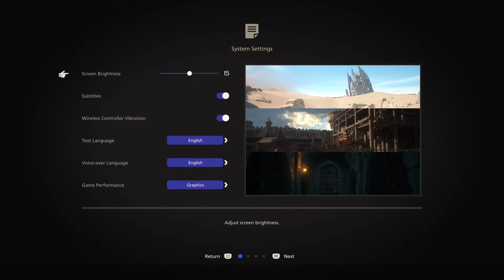FFXVI Beginning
Watch me die